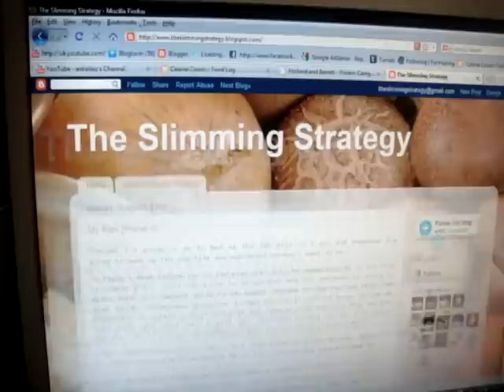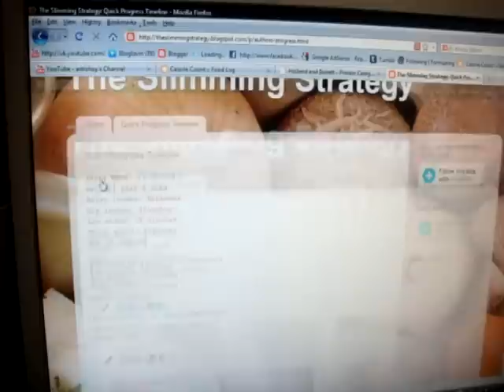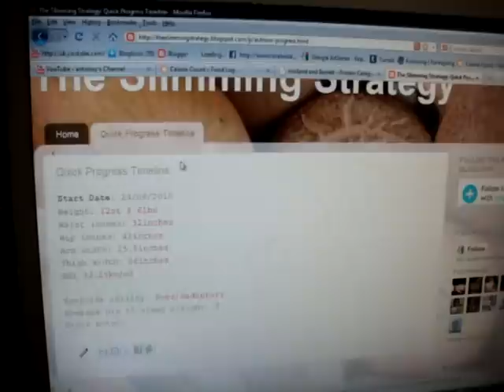My Plan Phase 1 + Weigh in 1